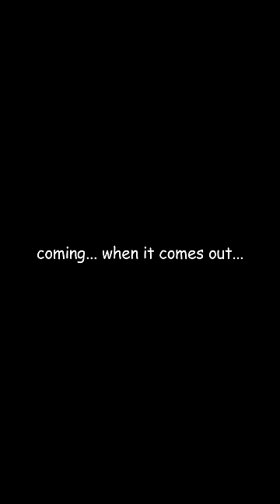DIGITAL CIRCUS - Meet Gangle!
Gangle is happy sometimes and also sad sometimes. It's like a metaphor for society or something I dunno ask @Gooseworx